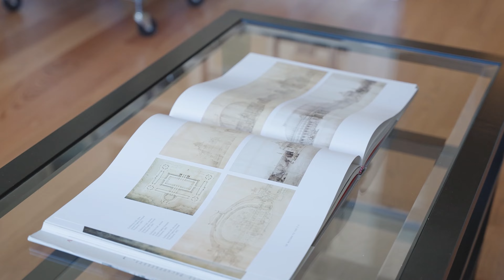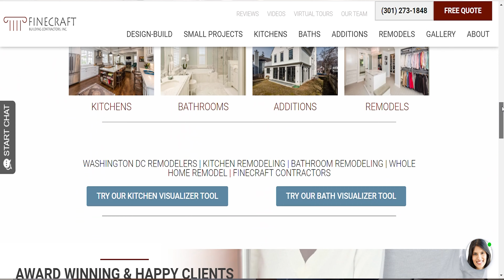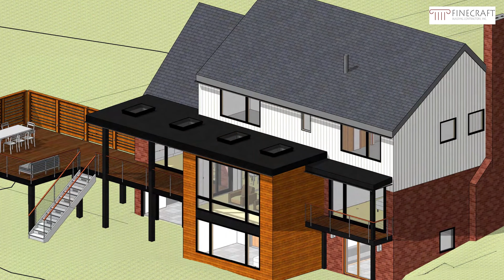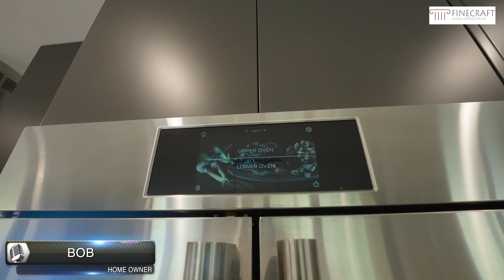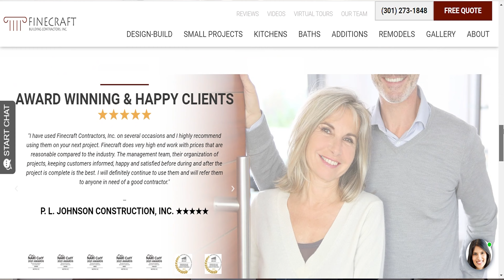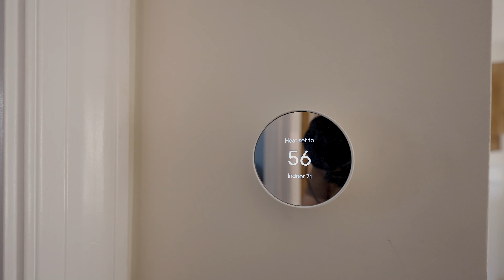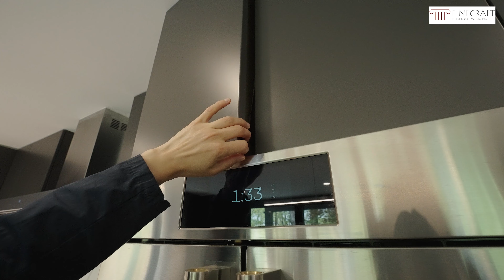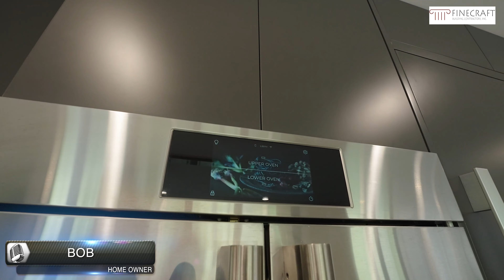FineCraft Contractors Videos Compilation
A variety of FineCraft projects compiled for your enjoyment.